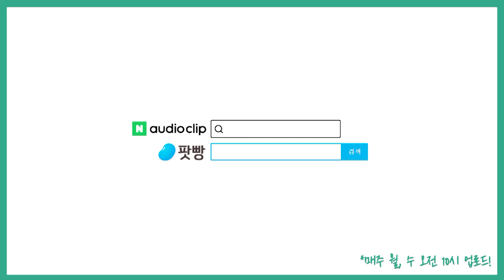「우리는 바이러스와 살아간다」(1): POST 코로나가 아닌 WITH 코로나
어느새 1년 가까이 우리와 함께 하고 있는 코로나19
'POST 코로나' 시대를 넘어 이제는 'WITH 코로나' 시대를 준비해야한다고 하는데요
YG와 함께 「우리는 바이러스와 살아간다」를 내신 감염내과 전문의 이재갑교수님을 모시고
책이 만들어진 계기와 책의 영화화까지 다양한 이야기 나누어 봅니다